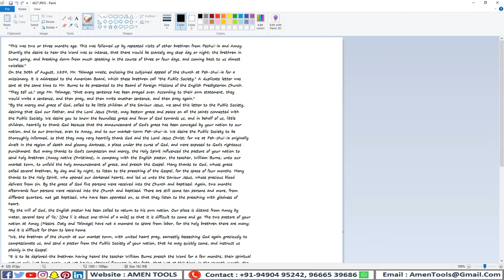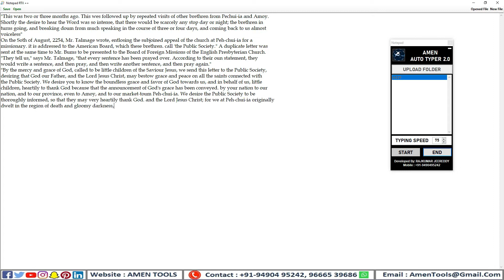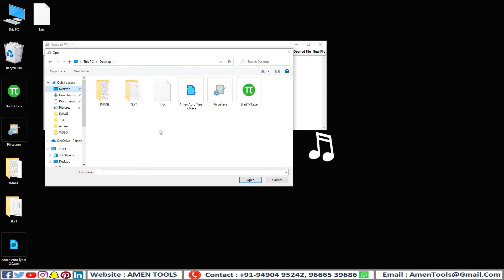Notepad rt++ copy paste Auto Typer Software For Data Entry.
We Would Love to Discuss Your Requirements & Make it Happen in Real Life

⚡TimeStamps :
                                intro : 0:00
                               Open company RTX  Files : 0:09
                               Open converted RTX files : 0:18
                               Open Client Data Entry Software : 0:26
                               Open Amen Auto Typer Software   : 0:37
                               Upload Converted Text file Into Amen Auto Typer Software : 0:44
                               Adjust Typing Speed   : 0:47
                               Start The Auto Typing : 0:54
                               Auto Typing Completed :1:53
Description :

2. RT++ Auto Typer Download | Auto Typer For DXT Data Entry Software | Notepad PX & WRT Auto Typer
3. Notepad RT++ And Notepad PX & WRT Auto Typing Keyboard | Notepad PX 100% Accuracy Auto Typer
4. How To Download Auto Typer Software For Notepad RT++ | Notepad PX, DXT, WRT Auto Typing Software
5. WRT Auto Typer Download | Data Entry WRT Auto Typer Software | WRT Auto Typer For PC
6. PX Auto Typer Download | PX Auto Typer For Data Entry Software | PX Auto Typer For PC
7. RT++ Auto Typer Download | Auto Typer For Data Entry RT++ Software | RTX Auto Typer For PC
8. Dxt Auto Typer Download | Dxt Auto Typer For Data Entry Software | Dxt Auto Typer For PC
9. Autotyper For WRT | Notepad Plus Auto Typing Software | Data Entry Auto Typer For WRT Software
10. Autotyper For RT++ | RTX Auto Typing Software | RT Data Entry Auto Typer | RT++ Auto Typing Software
11. Autotyper For Ebook Notepad | DXT Auto Typing Software | DXT Data Entry Auto Typer | DXT Auto Typing
12. Autotyper For (START TXT) | PX - Auto Typing Software | PX Data Entry Auto Typer | (PX)Auto Typing